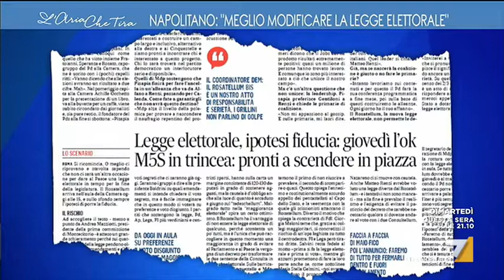Toninelli vs Damiano e Fedriga: 'Mi spiace non abbiate letto la Costituzione'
Danilo Toninelli (MoVimento 5 Stelle) vs Massimiliano Fedriga (Lega Nord) e Cesare Damiano (Partito Democratico). 'Noi facciamo le battaglie che difendono i cittadini. Il Rosatellum garantirebbe l'ingovernabilità'.